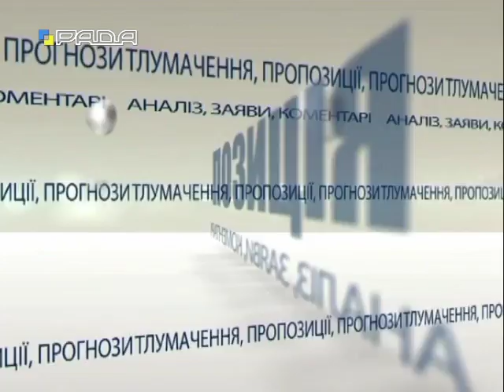Позиція 21.01.16 Руслан Демчак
Руслан Демчак, народний депутат України                                                                                                                                                          Тема: Економічні реформи